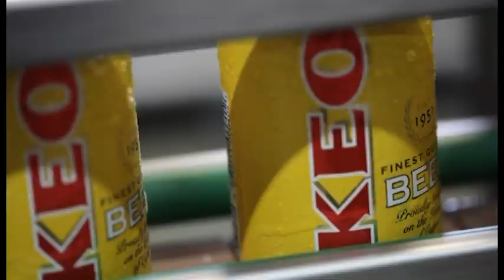OMONOIA Vs ERMIS 7-1 (17/05/2015)